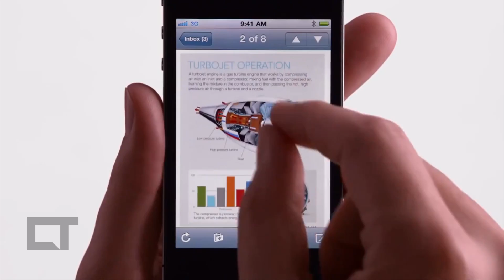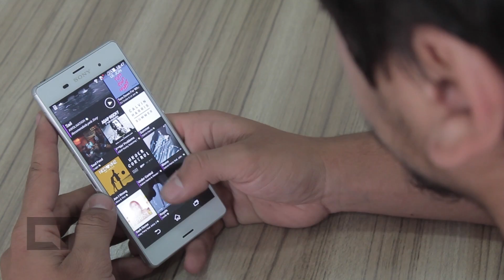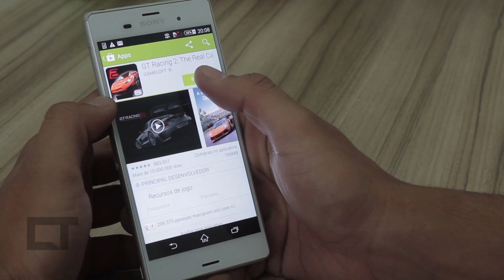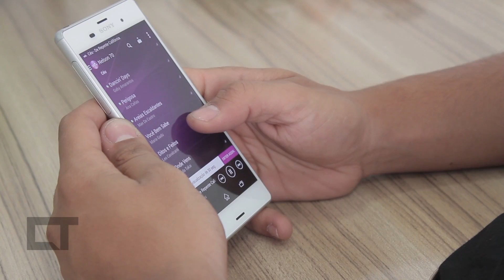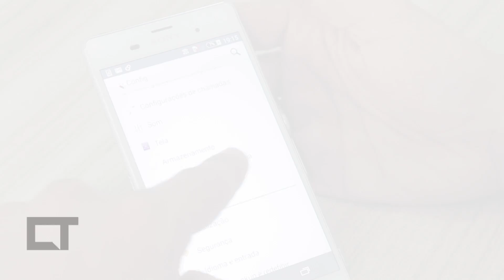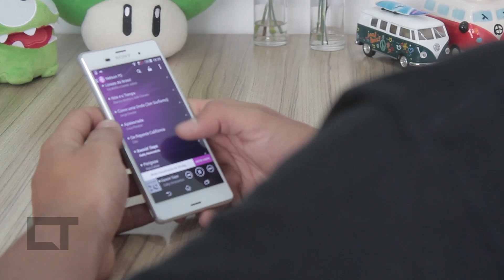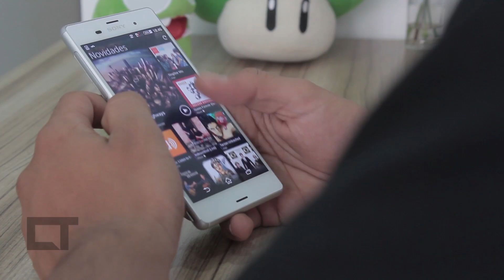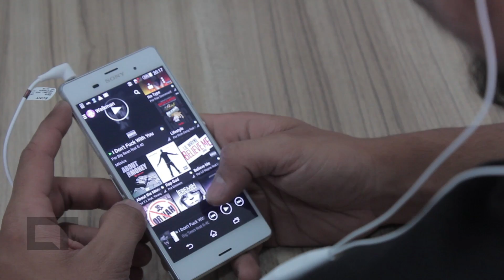Sony Xperia Z3: um excelente smartphone com preço alto demais [Análise]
O mercado de smartphones high-end, pelo menos até há pouco tempo, trabalhava com um ciclo anual de atualização de aparelhos, seguindo a mesma lógica utilizada pela Apple com o iPhone. Isso mudou nos últimos anos, quando alguns fabricantes passaram a utilizar ciclos cada vez menores para se aproveitar do aquecimento do mercado e do desejo dos usuários de ter contato com novas tecnologias o mais rápido possível. Até mesmo a Apple mudou recentemente, ainda mantendo o ciclo de um ano, mas lançando dois aparelhos de uma vez nos seus dois últimos lançamentos.
Já no caso da Sony, a empresa tem reduzido o espaço entre os lançamentos dos seus tops de linha. No começo de 2013 tivemos o Xperia ZQ, a versão brasileira do Xperia Z, e logo em seguida veio o Z1 no segundo semestre daquele ano. Em 2014, conhecemos o Xperia Z2 no primeiro semestre, que acabou corrigindo as principais falhas do Z1 como a tela TFT. Agora é a vez . Agora é a vez do Xperia Z3, que melhora algumas características do Xperia Z2.